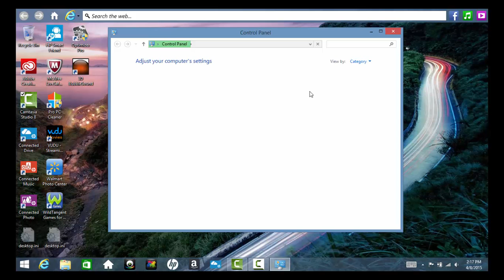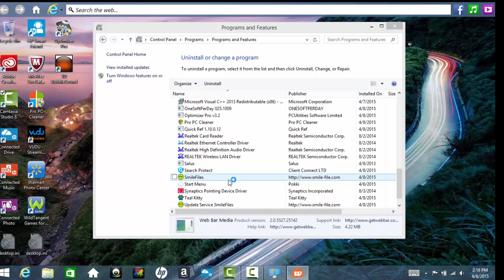How To Remove Web Bar 2.0! (2021)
How To Remove Web Bar 2.0! (2020). Here's quick how to guide for you enjoy
Were doing great so far can WII reach 50 LIKES
Step 1: control panel
Step 2: uninstall/program
Step 3: Look for web bar 2.0 then uninstall

YouTube and Google explicitly allow monetizing gameplay content if the associated commentary is tied to the live gameplay action and provides instructional or educational value, which this video does. please